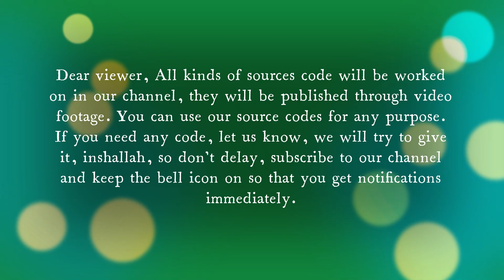Flower Monster green screen animation character # ‖ Free Download No Copyright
প্রিয় ভিউয়ার আচ্ছালামুআলাইকুম
 আমাদের চ্যানেলে সকল ধরনের Sources code
  নিয়ে কাজ করা হবে ভিডিও ফুটেজের মাধ্যমে সেগুলো Published করা হবে
আমাদের Source code গুলো নিয়ে যে কোন কাজে ব্যাবহার করতে পারবেন
আরও যদি যে কোন code প্রয়োজন হলে জানাবেন আমরা দেওয়ার চেষ্টা করবো ইনশাআল্লাহ
 যাতে সাথে সাথে নোটিফিকেশন পেয়েজান

green screen animation character
3d character green screen
3d animation
greenscreen video
free download